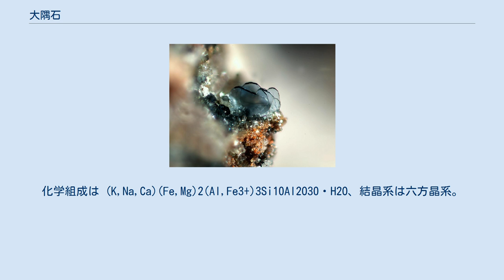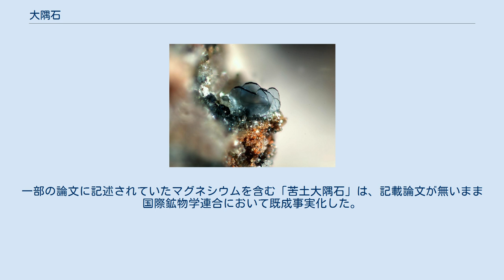大隅石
大隅石（おおすみせき、osumilite）は、鉱物（ケイ酸塩鉱物）の一種。
化学組成は (K,Na,Ca)(Fe,Mg)2(Al,Fe3+)3Si10Al2O30・H2O、結晶系は六方晶系。
大隅石グループの鉱物。
 鹿児島県垂水市咲花平で発見され、1956年に都城秋穂によって新種記載された。
名前は発見地の大隅半島にちなむ。
 日本では、原産地のほかに、鹿児島県内各地の流紋岩内や岐阜県飛騨市月ヶ瀬や伊豆諸島の神津島などで産する。
 主に流紋岩やデイサイトなどの優白質火山岩中に産する。
 菫青石によく似ている（色合い及び多色性が酷似する）。
 普通は結晶の大きさは数mm程度までである。
 マグネシウムが2価の鉄よりも多いものは苦土大隅石と呼ばれるが、肉眼での判別はできない。
 戦前に益富壽之助によって初めて発見され、1942年に森本良平がもらい受けて分析し、1949年に論文として発表されたが、当時は菫青石と誤認された。
ただし、この時点で菫青石にはないカリウムの存在及び光学的一軸性が指摘されていた。
 東京大学の都城は、森本から試料を譲り受けて分析した結果、1951年には新鉱物という結論に達し、1953年に日本語論文で発表、1956年に正式に新種記載された。
命名は久野久による。
 都城が発表した化学式及び構造はその後修正され、端成分は鉄とされた。
一部の論文に記述されていたマグネシウムを含む「苦土大隅石」は、記載論文が無いまま国際鉱物学連合において既成事実化した。
その点に注目したロシアの研究チームがドイツ産の標本を元に論文を発表し、苦土大隅石は2012年に新種記載された。
 益富は、大隅石発見に貢献したことから1973年に櫻井賞の第3号メダルを授与された。